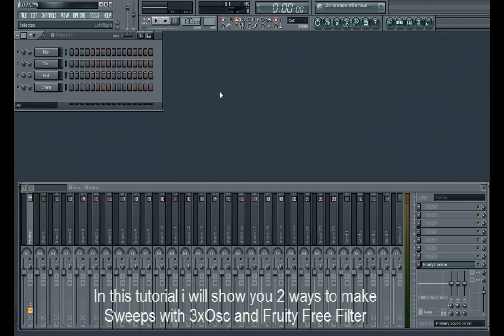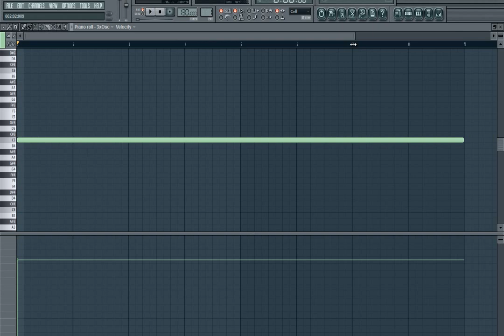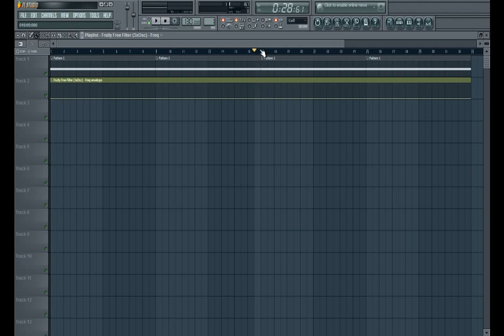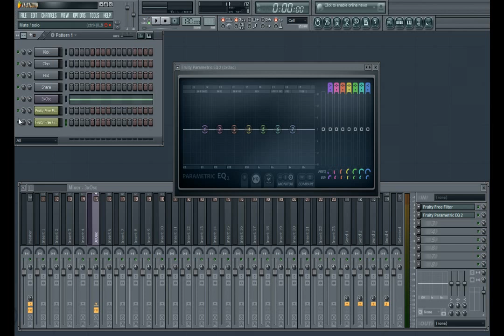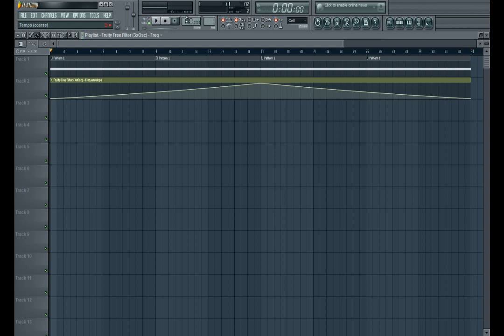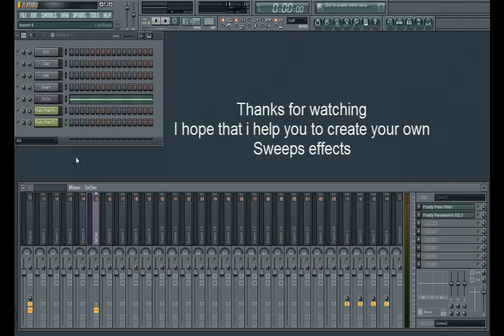How to make sweeps in FL Studio 10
I hope that i help you to create Sweeps in FL Studio
I starting to upload more and more tutorials for FL Studio 10
and i want to share with all of you :]